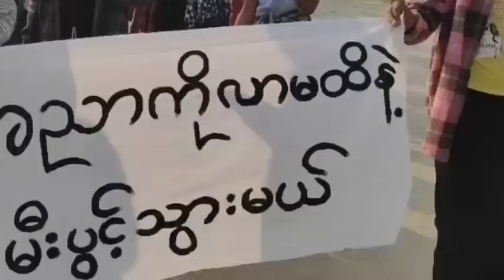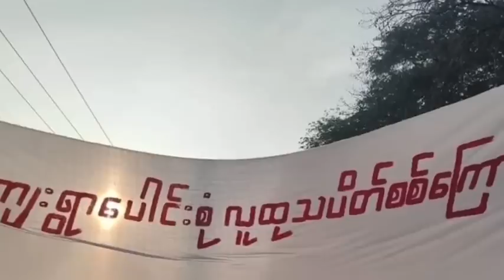ZRA Camp an laksak/ West ten Sanction an puang/ Sipai in ram awp zel an tum/ PDF ten khawpui an la